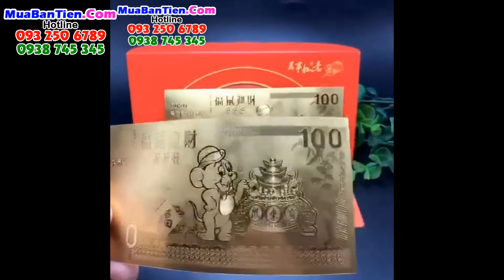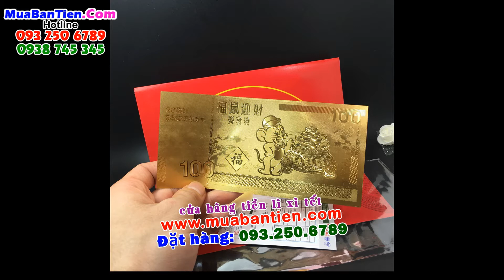Cung cấp sỉ và lẻ Tiền Con chuột Macao Mạ Vàng, Tờ 100 Macao Mạ Vàng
Cung cấp sỉ và lẻ Tiền Con chuột Macao Mạ Vàng, Tờ 100 Macao Mạ Vàng hình ảnh chú chuột dễ thương vui vẻ, tờ tiền hình con chuột Macao 100 mạ vàng rất thích hợp làm tiền lì xì tết Tý 2020 này.
Xem thêm chi tiết về Tiền con chuột mạ vàng plastic

Các loại tiền lì xì hình con chuột -hinh-con-chuot

Có giá cực tốt khi mua số lượng

🏠 Cửa hàng 1: 217 Sư Vạn Hạnh, P.9, Q.10, tpHCM
🏠 Cửa hàng 2: 40/1 Ngô Chí Quốc, Thủ Đức, tpHCM